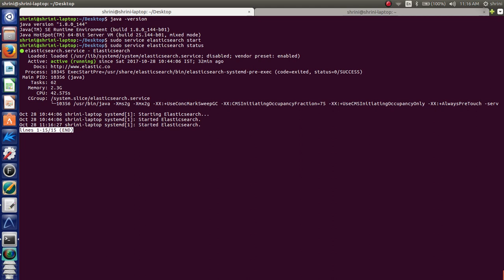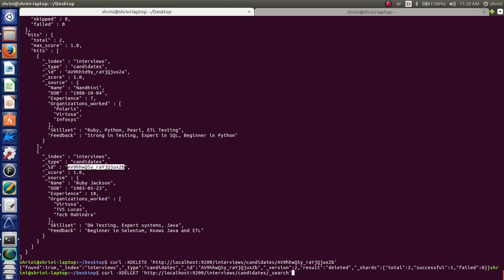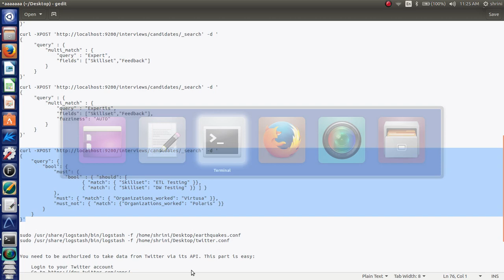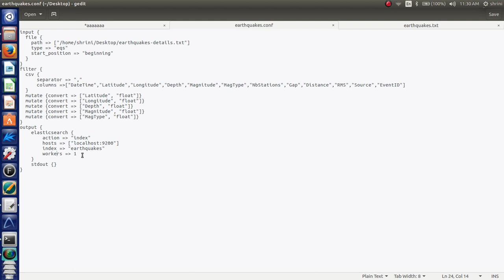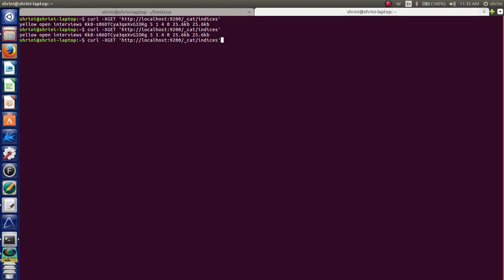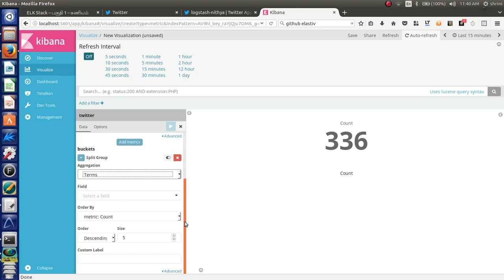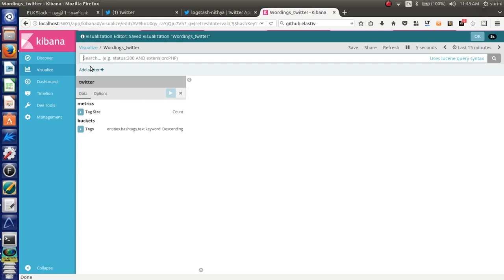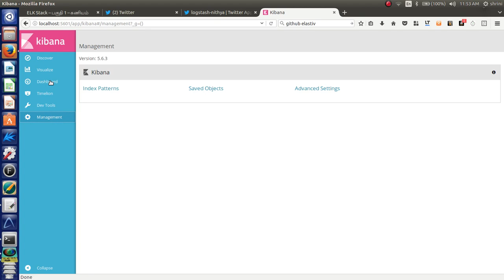Realtime Bigdata analysis using Elasticsearch Logstash Kibana demonstration in Tamil